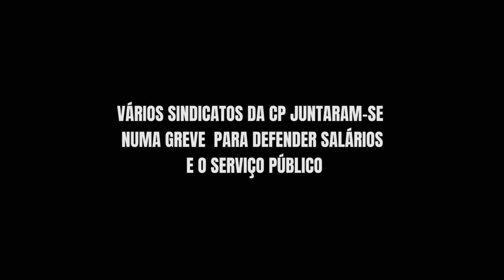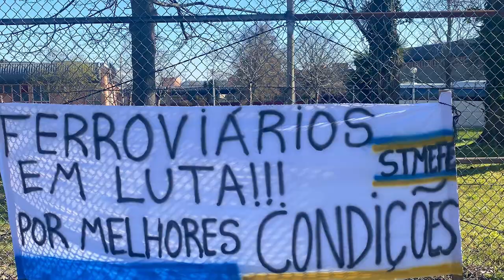Sindicatos da CP em greve para defender salários e o serviço público | ESQUERDA.NET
Foi proposto uma subida de salários de 3,5% aos trabalhadores. Mas está muito aquém do que já perderam com a inflação. José Soeiro esteve no piquete de greve e realça que estes trabalhadores defendem o serviço público.